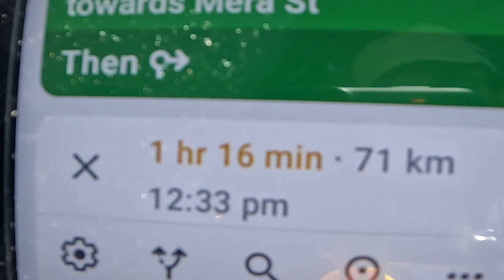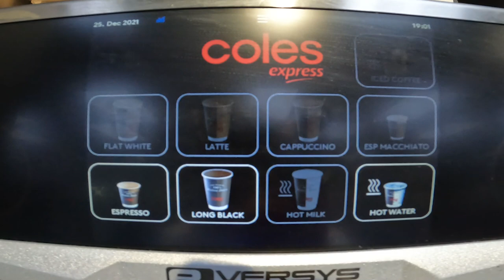Somersby Falls: Hidden Gem or Tourist Trap? | Australia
Info:

Explore Somersby Falls in Australia with this video guide - discover if it's a hidden gem or a tourist trap! Get insider tips on how to make the most of your visit.

Track Name*.: Infraction - Action

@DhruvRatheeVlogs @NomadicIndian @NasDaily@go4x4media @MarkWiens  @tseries